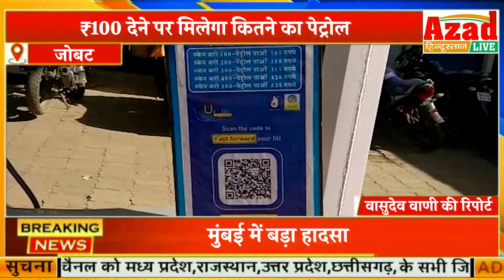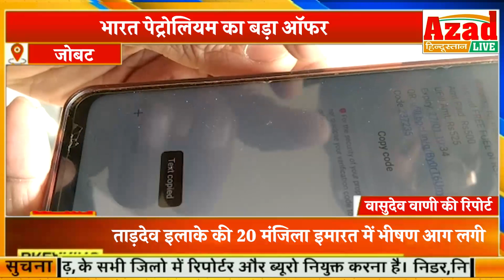जोबट - भारत पेट्रोलियम का बड़ा ऑफर ₹100 देने पर मिलेगा कितने का पेट्रोल